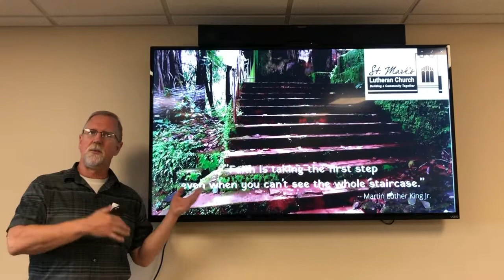Table Talks with Pastor Will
Mid-week message from Pastor Will Haggis of St. Mark's Lutheran Church in Van Wert, Ohio